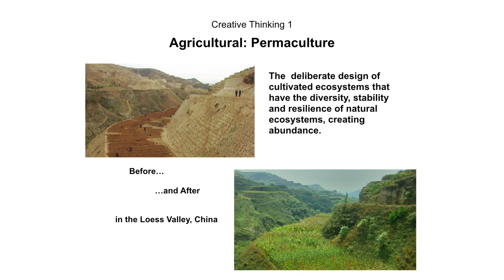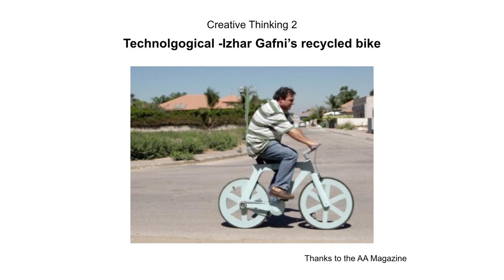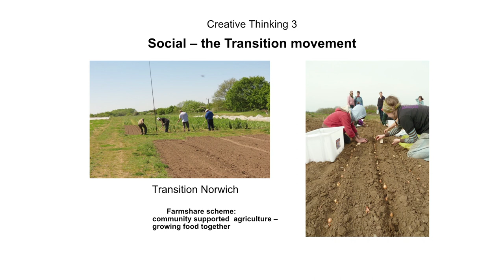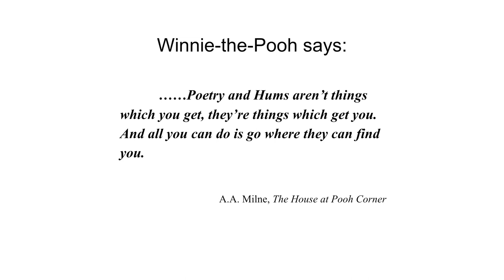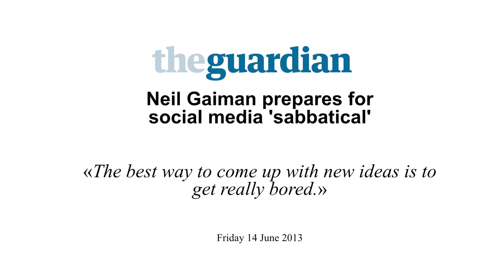Let your mind wander: Teresa Belton at TEDxTeddington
Research Associate in the School of Education and Lifelong Learning, University of East Anglia, Teresa has worked on the influence of television on children's story-writing. Her views on the role of boredom in childhood creativity have been reported in the popular media.